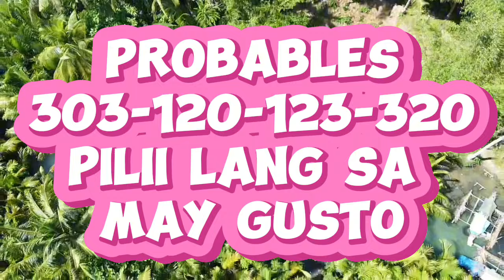321 result 5pm congrats PASURE (1) UPDATE 9PM DRAW PASURE ANG NEW HEARING LANTAWA